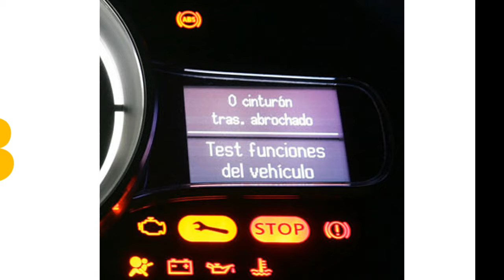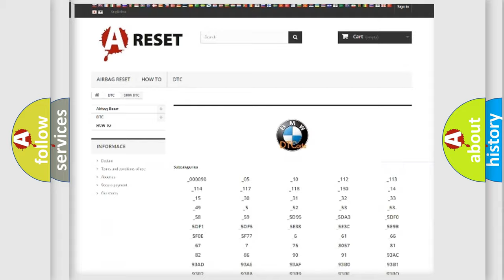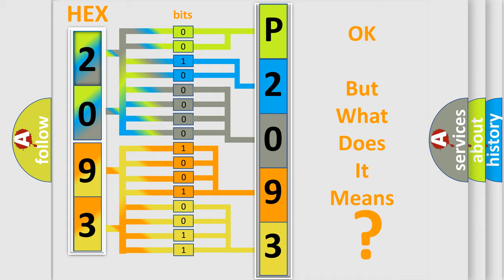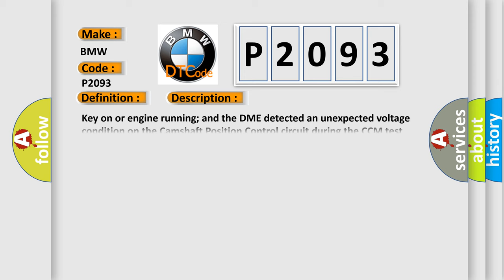DTC BMW P2093 Short Explanation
Contents:
0:21 Basic DTC analysis according to OBD2 protocol standard.
1:48 Insight into programming
2:58 A diagnostically understandable description of the Diagnostic Trouble Code
3:05 Basic error definition

Make:
BMW
Code:
P2093
Definition:
Inlet “A” Camshaft Position Control Circuit Low Bank 2
Description:
Key on or engine running; and the DME detected an unexpected voltage condition on the Camshaft Position Control circuit during the CCM test period. The relative position between the camshaft and crankshaft needs to be optimal so the engine has better torq
Cause:
Camshaft position control wiring harness connector is damaged or open
Camshaft adjustment valve has failed
Circuit is open or grounded
Assembly is damaged or it has failed (an open circuit)
DME power supply relay has failed